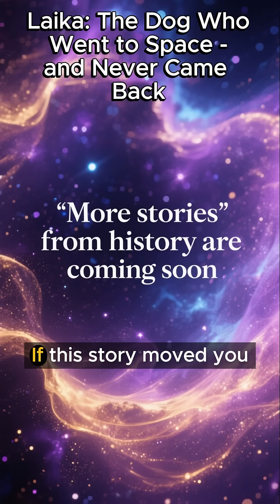Laika: The Dog Who Went to Space - and Never Came Back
On November 3, 1957, the Soviet Union launched Sputnik 2 carrying Laika — a stray dog from Moscow who became the first living being to orbit Earth. Her story is one of courage, sacrifice, and the dawn of human space exploration. 🐕✨